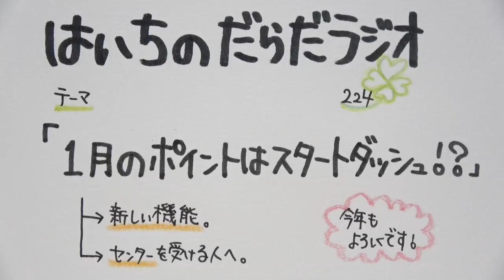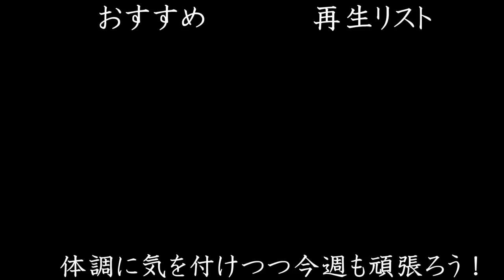1月のポイントはスタートダッシュ!?【はいちのだらだラジオ 224回】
だらだラジオもまさかの５年目になりました。
今年もゆるくだらだら話しますので、よかったら聞いてください♪